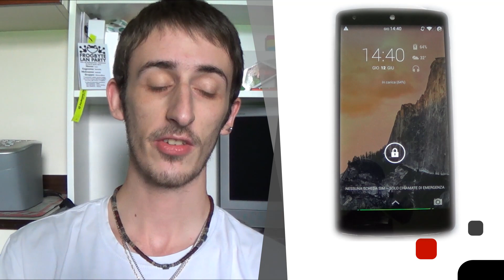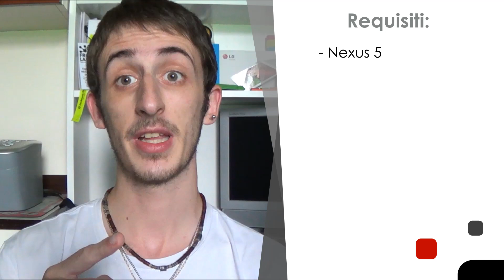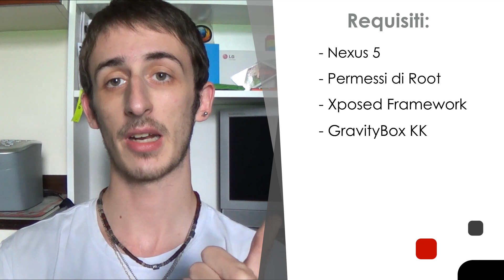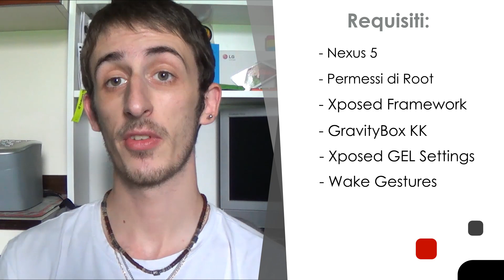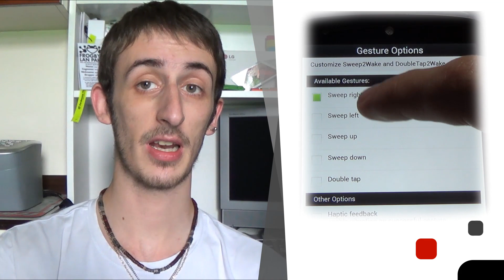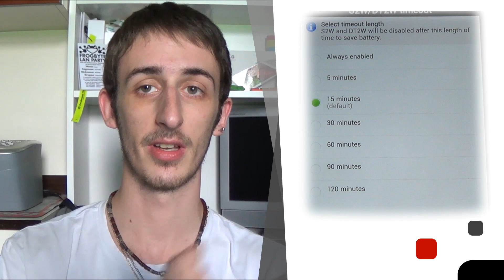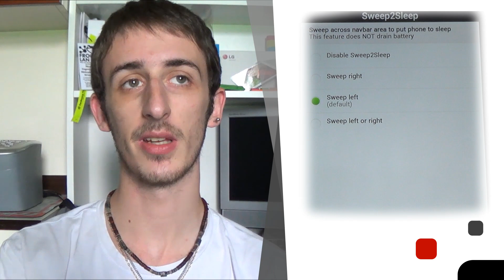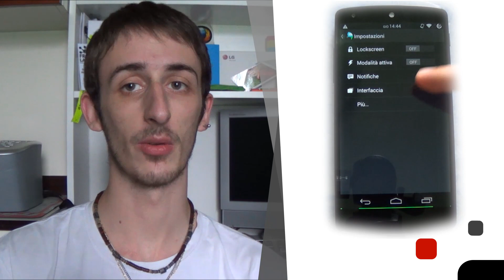What's on my Nexus: sweep2wake, double-tap2wake e navbar dinamica